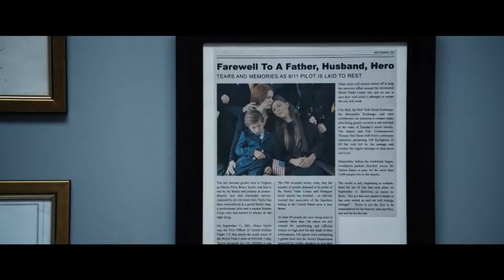THE MAURITANIAN l Official Trailer HD l Trailer #1 2021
A prisoner, after being subjected to horrific torture, confesses to crimes of terrorism. A defence attorney who makes it her personal mission to defend everyone, including accused terrorists, and to uphold the constitution, makes it her mission to defend this man. The two meet and both of their lives change forever